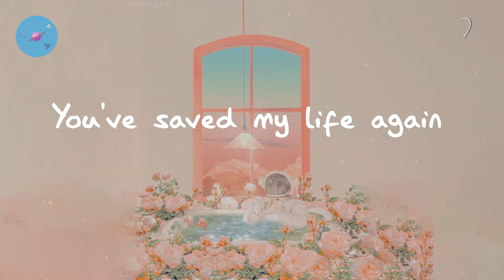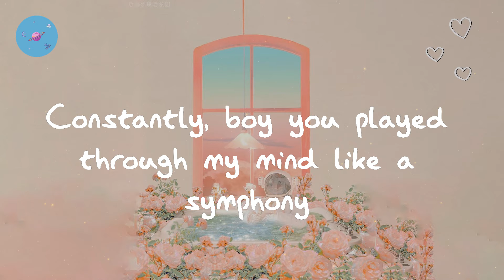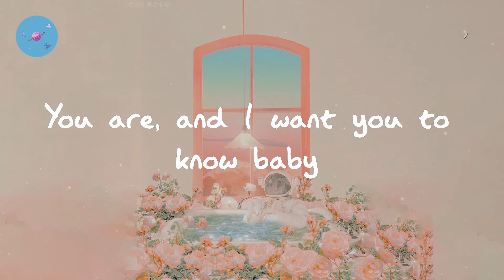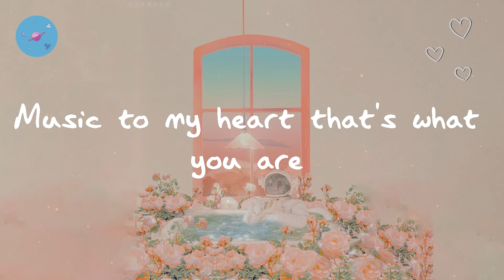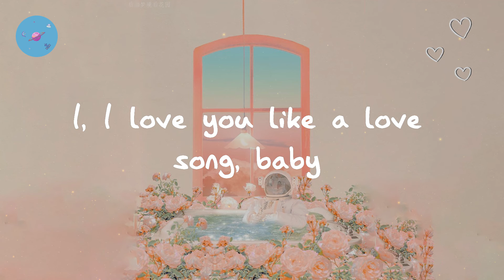Selena Gomez & The Scene - Love You Like A Love Song (Lyric Video)